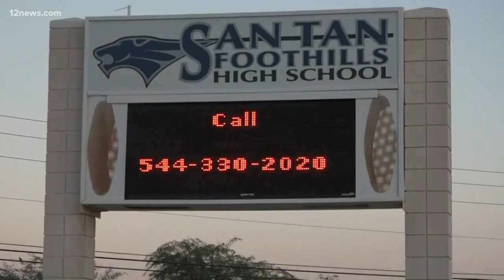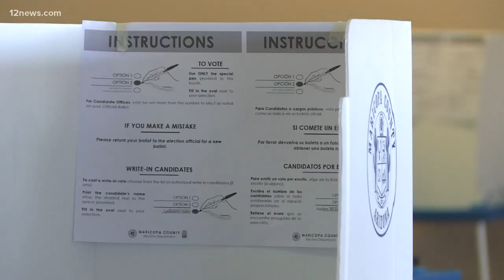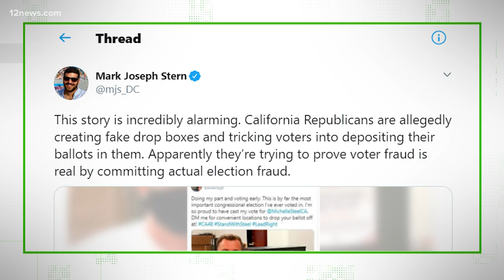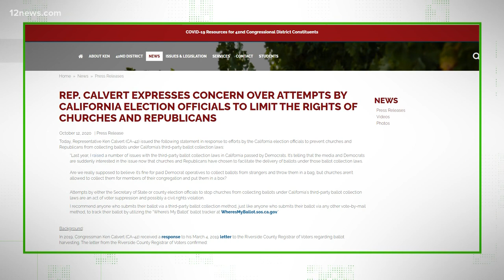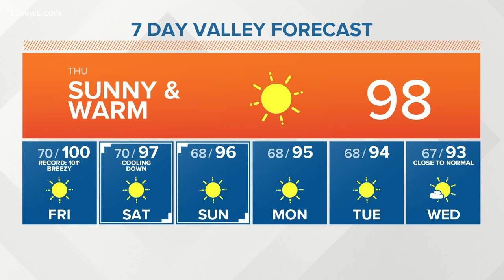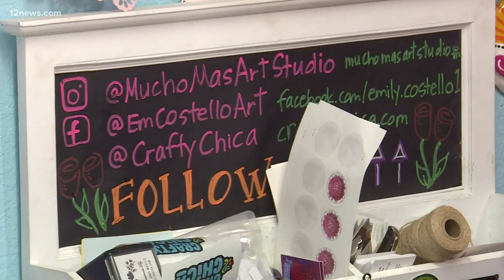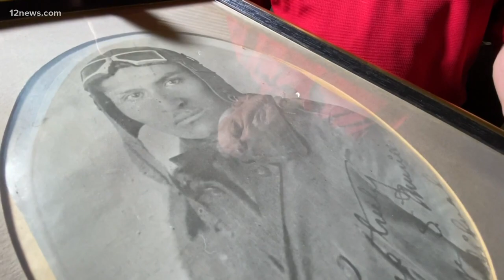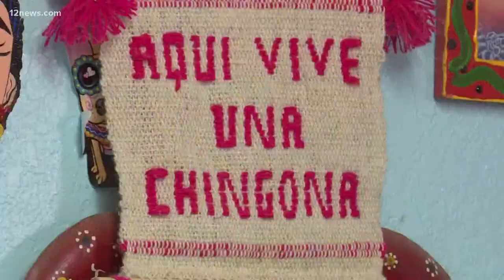12 @ 12: Some of the amazing people we've met during Hispanic Heritage Month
We look back at some of the amazing people we've met during Hispanic Heritage Month. That and more for 12 @ 12 on Oct. 15, 2020.